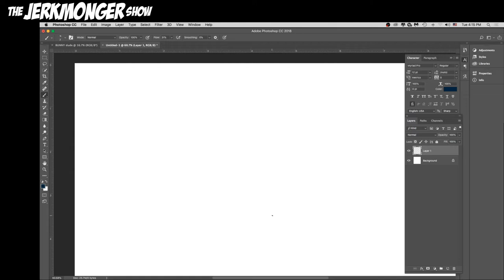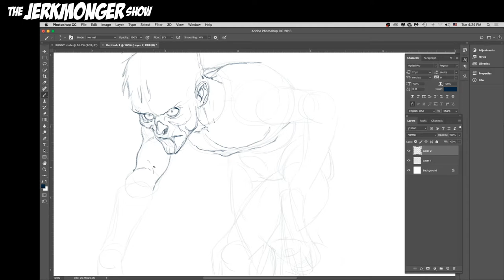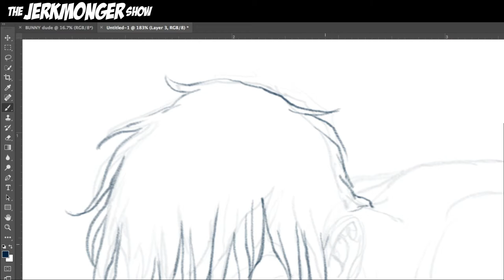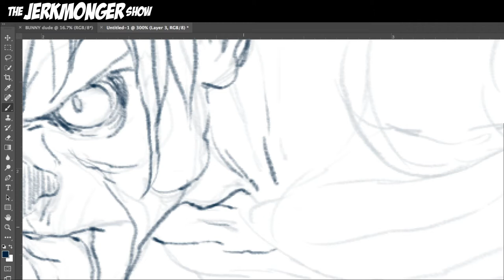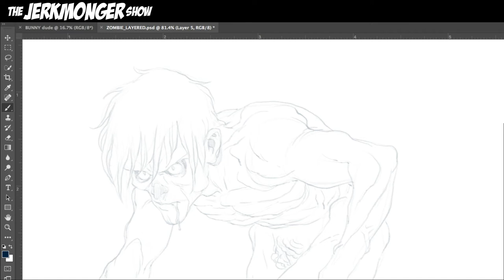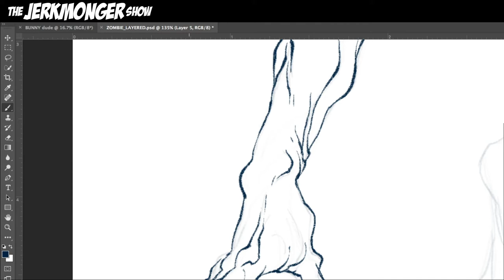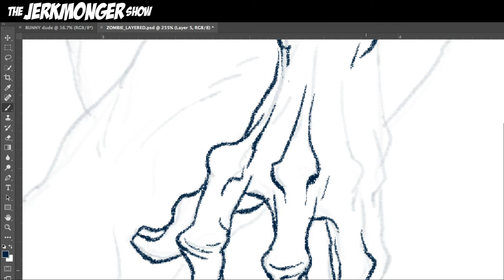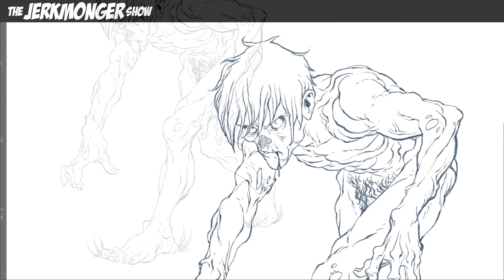ZOMBIE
Hey guys...Heres another video of me drawing a ghoulish humanoid in Photoshop CC with my Kyle Webster brushes. I explain in this one how I am employing the 'shapes' concept from last months BONUS Video on drawing. Hopefully this will help solidify the idea on how to use that method.

Enjoy and please leave any questions or comments below...